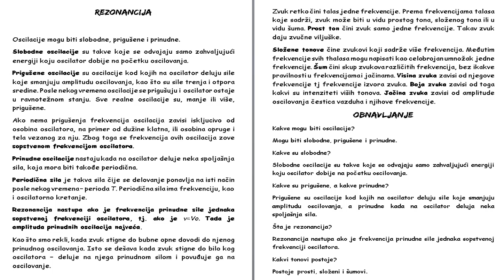Skola - Fizika 8. Razred - Rezonancija